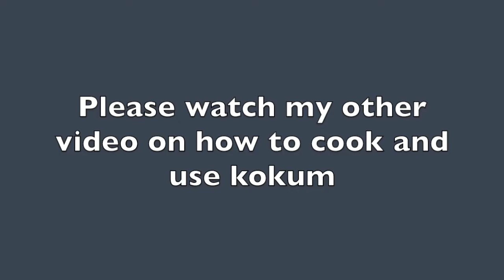Drumstick/white pumpkin kokum Sambar | Healthy recipes | Cook with Kokum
Drumstick/white pumpkin(Ash gourd, winter melon) kokum Sambar. Sambar made with kokum instead of tamarind. Sambar taste the same way as regular sambar. Kokum is a healthy and easy alternative for tamarind which is very good for digestive health.

Ingredients:
Kokum Pods - 8
Drumstick - 2
Wintermelon / white pumpkin - 1 cup
Sambar powder - 3 table spoon
Cooked Toor/Moong Dal - 1/2cup (I have used Moong Dal)
Cilantro
Tempering/tadka
- Ghee/peanut oil
- Mustard seeds, asafoetida/hing, curry leaves

Music credits..